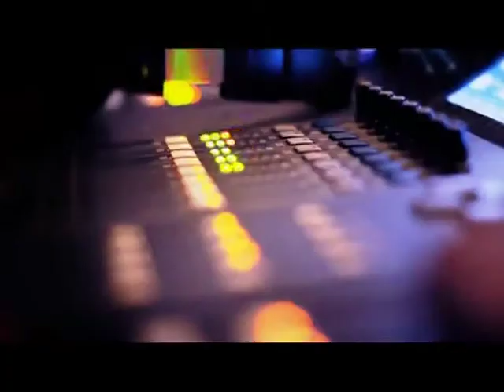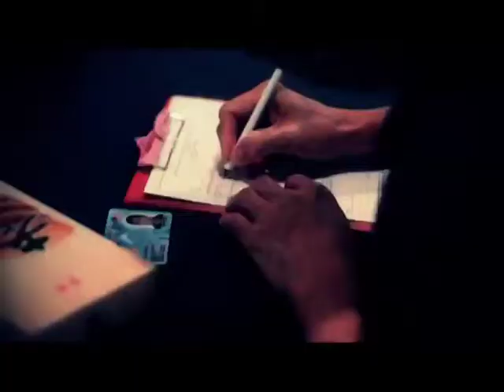CYW KL Tour